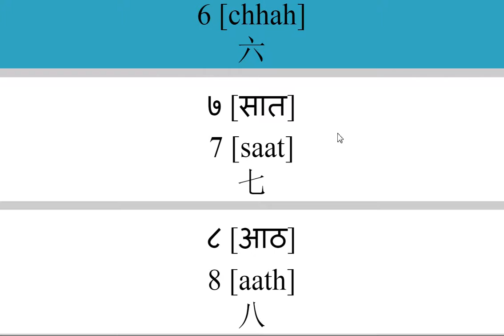零基础学习印地语，保证一分钟学会印度语